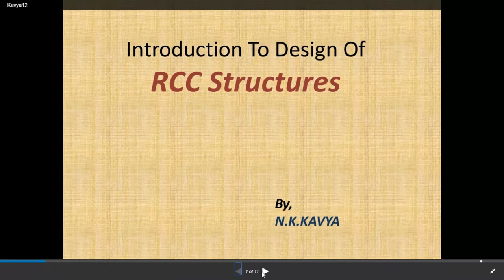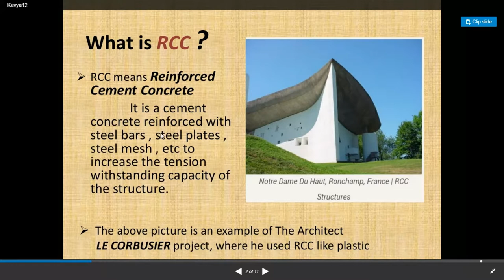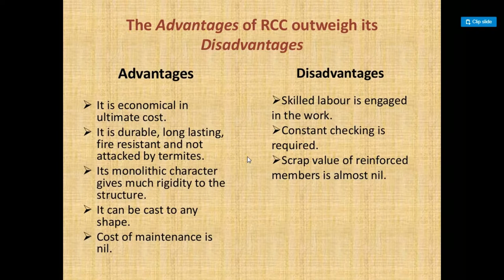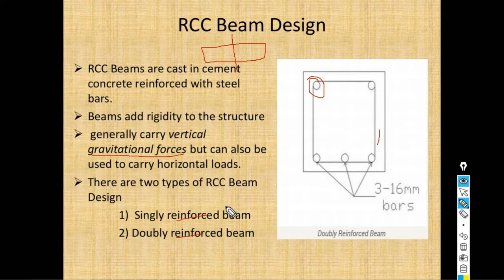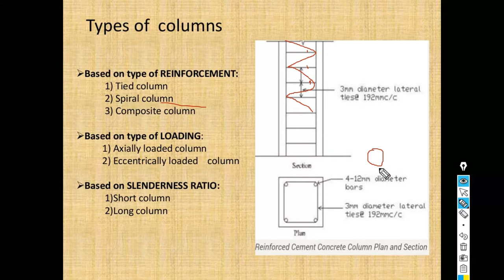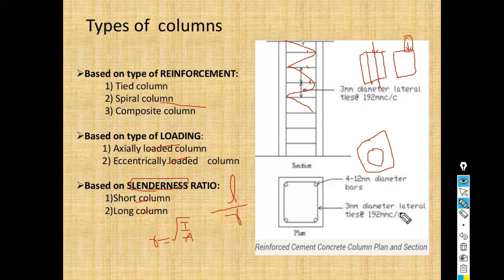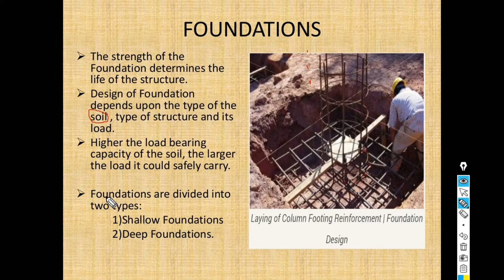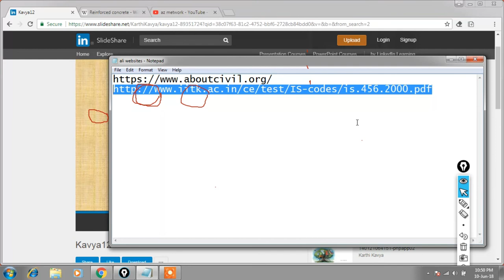introduction of rcc by az metwork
IF U HAVE ANY DOUBTS PLEASE ASK IN COMMENT BOX.
     FOR THE DOWNLOAD OF RRC CODE BOOK ,CLICK THE BELOW LINK FOR DOWNLOAD.